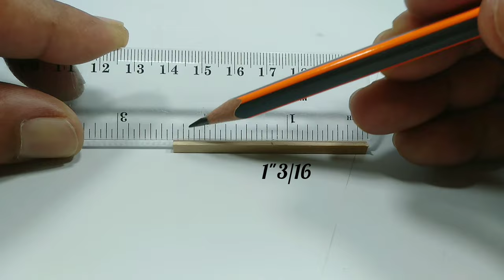DIY Miniature | Simple Dining Table Made From Popsicle Sticks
Easy craft to do with popsicle sticks.. Simple dining table diy..